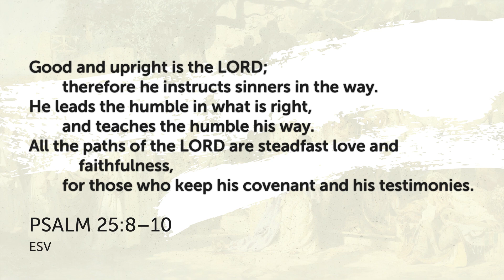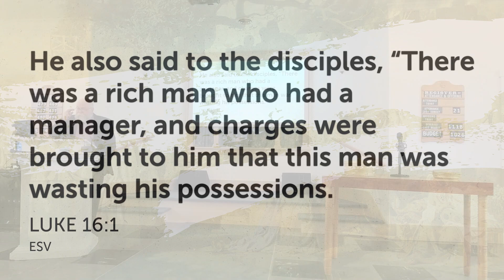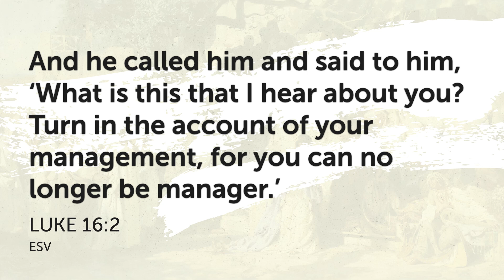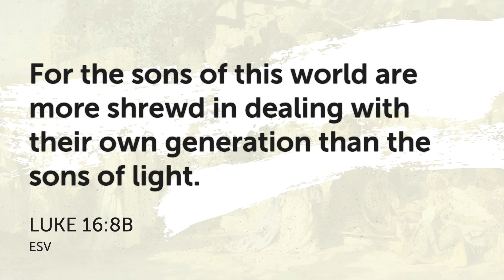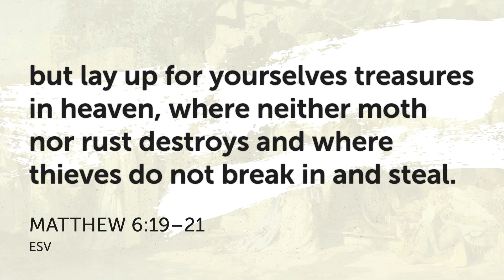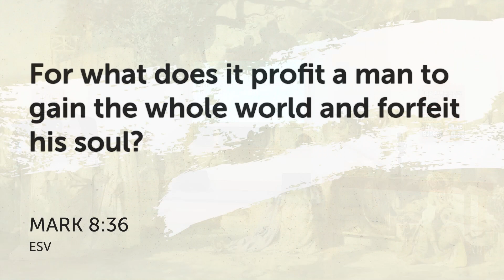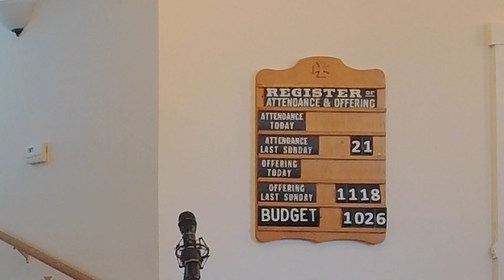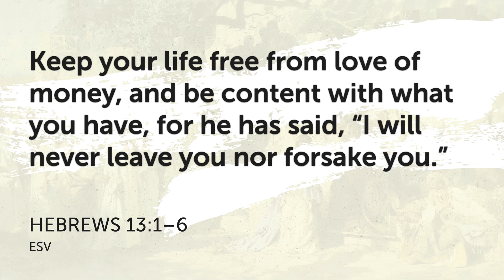May 19, 2024 Unjust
Worship at the Augusta, Maine, church of Christ for Sunday, May 12, 2024. Today’s sermon was entitled “Unjust”, based on Luke chapter 16 verses 1-13.

0:00:00 Welcome
0:00:34 Opening Scripture, Psalm 25 verses 8-10 (ESV)
0:00:57 Opening Prayer
0:02:33 Song #473 Safe in the Arms of Jesus
0:06:09 Song #469 Faith Is the Victory
0:08:21 Song #467 We Have an Anchor
0:10:45 Song #457 How Firm a Foundation
0:12:35 Introduction
0:14:33 Prayer
0:15:27 Sermon, “Unjust”
0:47:14 Song #480 Blessed Assurance
0:49:46 Song #479 Peace, Perfect Peace
0:51:36 Communion
0:55:23 Song #742 When Upon Life’s Billows
0:57:42 Collection
0:59:57 Announcements & Prayer concerns
1:05:39 Closing Scripture, Hebrews chapter 13, verses 1-6 (ESV)
1:06:44 Closing Prayer

The Augusta, Maine, church of Christ can be found at 91 Eastern Ave, Augusta, Maine. Our worship service starts at 9:30 AM every Sunday, followed by Bible study starting around 10:45 AM. We have a mid-week Bible study starting at 6:30 PM on Wednesdays.